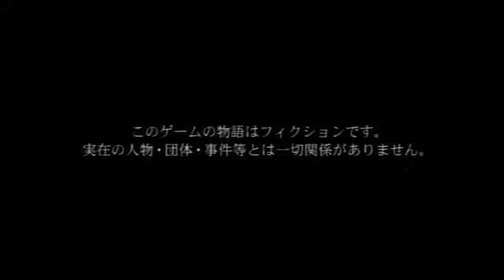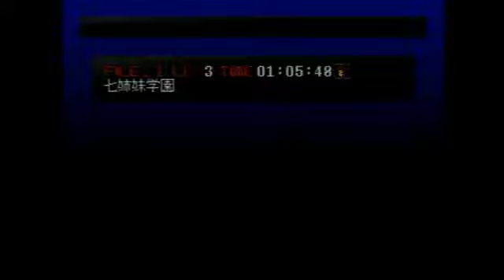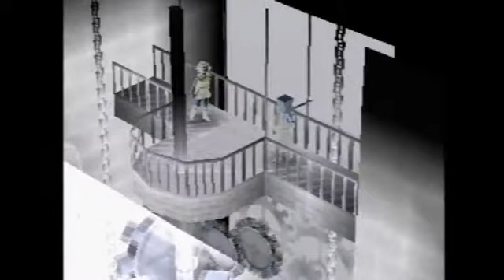【ペルソナ2】底辺が罰せられる？配信 その1【初見プレイ】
ペルソナ2 罰の初見プレイです。
罪をクリアした自分には余裕でしょう。

【ルール】
罪の引き継ぎデータありでクリアする